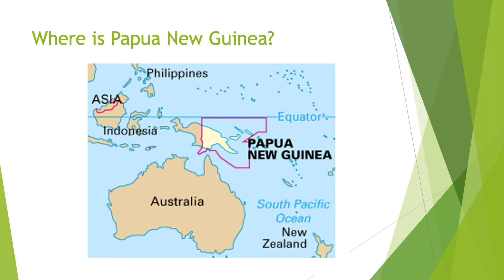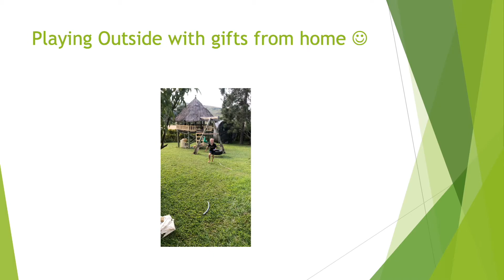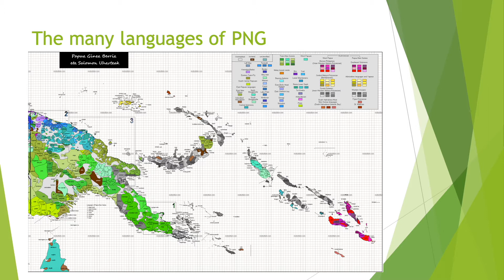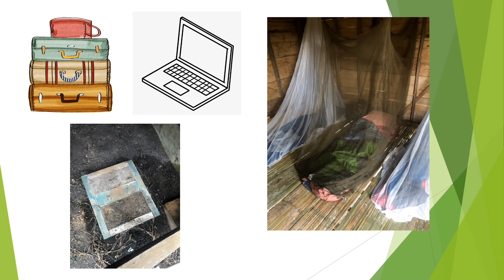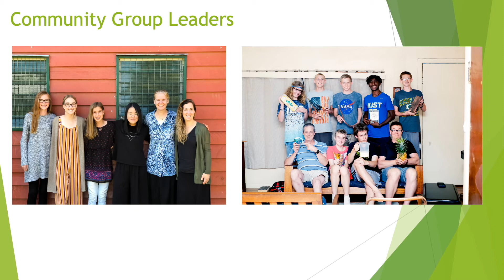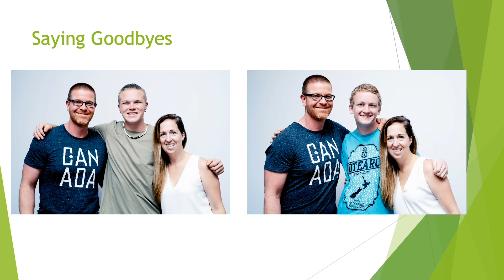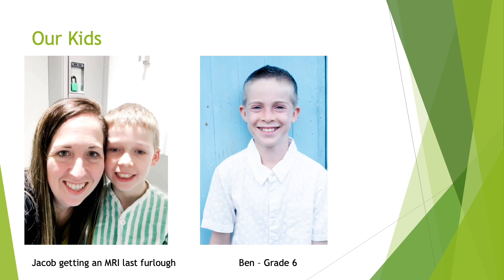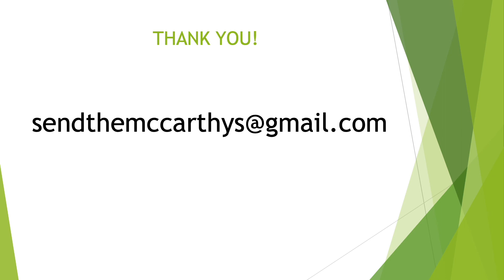JRCC March 2020